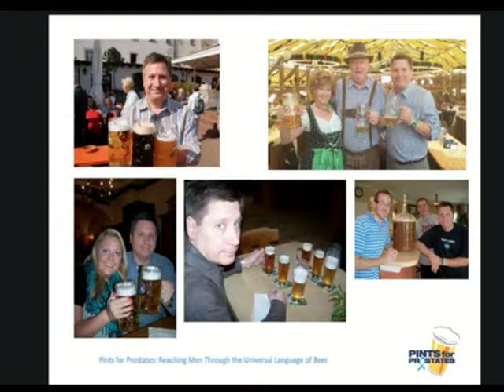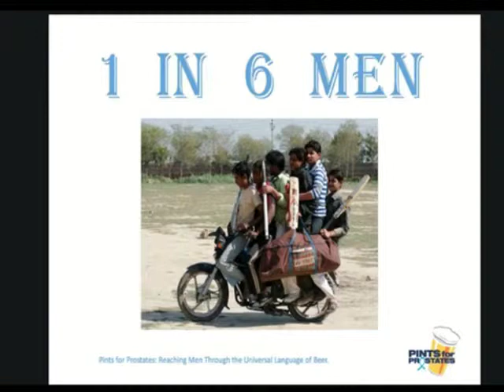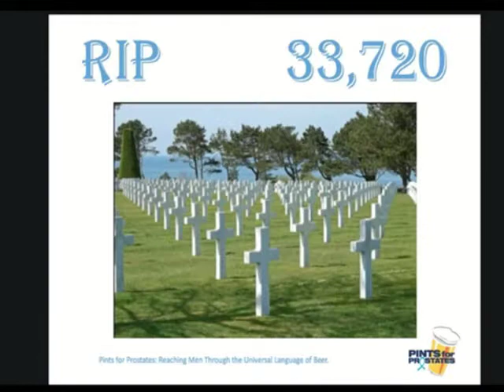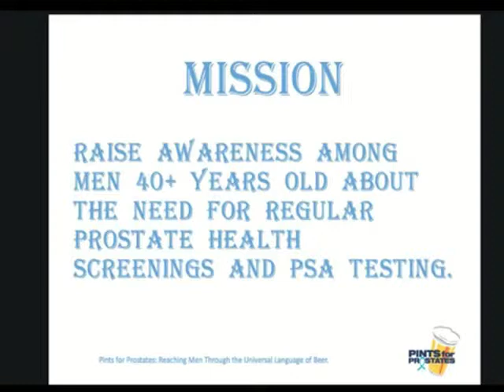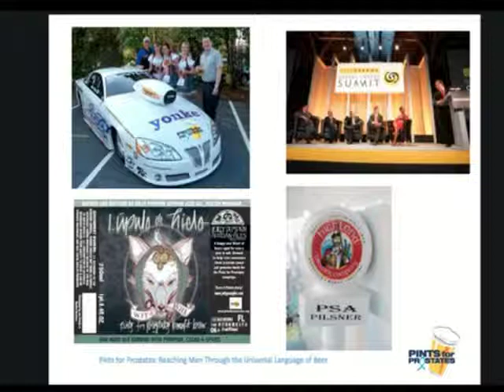ID10: Rick Lyke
Rick Lyke presents at Ignite Denver 10 September 27, 2011 at the Sherman Street Event Center in Denver, Colorado